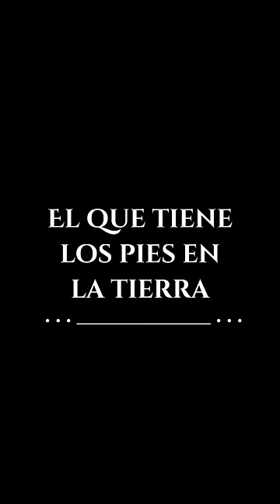Tipos de personas aplaudiendo | • Liza Baez •